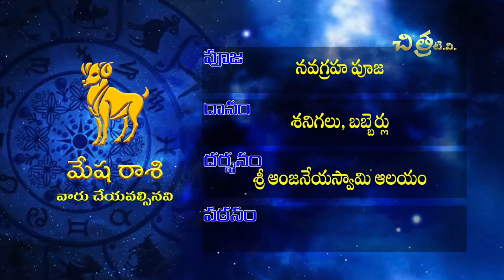Weekly Rasi Phalalu | Vaara Phalau | వార ఫలాలు | Chitra TV | Ramakrishna Sharma Rampally